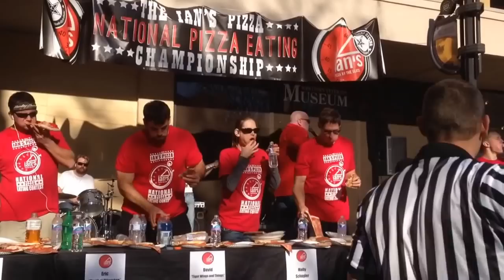Molly Schuyler 2014 National Pizza Eating Championship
Molly Schuyler wins the National Pizza Eating Championship at Ian's Pizza in Madison, Wisconsin for the second year in a row. Go Molly!